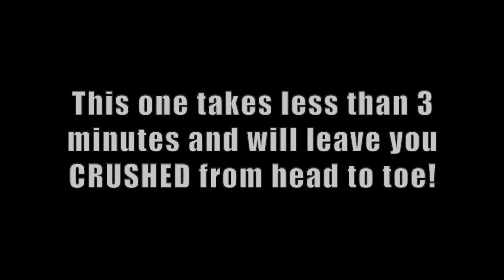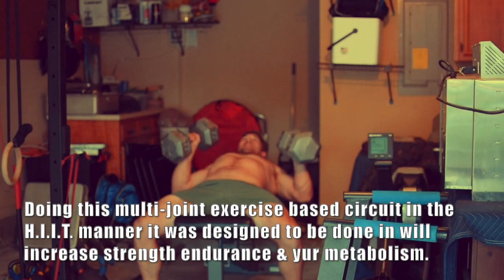Upper Body "Push-Pull" Kettlebell & Dumbbell Routine [Takes Just 3 Minutes!] | Chandler Marchman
In this video, Coach MANdler takes you through a quick and simple upper body push/pull finisher routine done with dumbbells, a kettlebell, and your own bodyweight. This killer countdown set takes just 3 minutes to do and will help build tremendous endurance while revving up your metabolism so that you can absolutely TORCH body fat!

~The Workout~
a) Incline Dumbbell Bench (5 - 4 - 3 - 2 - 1 reps)
b) Pull Up (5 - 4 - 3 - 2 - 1 reps)
c) Kettlebell Swings (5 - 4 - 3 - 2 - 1 reps)
{Perform As Fast As Possible With Minimal Rest Between Exercises or Intervals} If you’re a busy dude over 30, you need a different approach to burning fat and reviving your anabolic hormones to look good, feel good, and f... good as you age. That’s why I upload new videos every Monday, Wednesday, and Friday on this fitness channel to give you kettlebell beginner and advanced workout videos, including kettlebell fat loss routine, kettlebell training for strength, kettlebell HIIT workouts, etc. I will also share helpful tips and routines that you can do at home or in the gym using dumbbells, barbells, bands, body weight, and other strongman implements. These are designed to achieve maximum muscle development, burn fat for hours, increase core strength and ultimately help you move more explosively WITHOUT experiencing aches and pains from inflammation and overtraining. Best of all, these workouts typically only take 10 minutes or less, so you can get fast & dramatic results that help you look good naked and perform like a BEAST...without dedicating your life to fitness. Follow my videos if you want to look good, feel good, and f... good in under 10 mins a day.